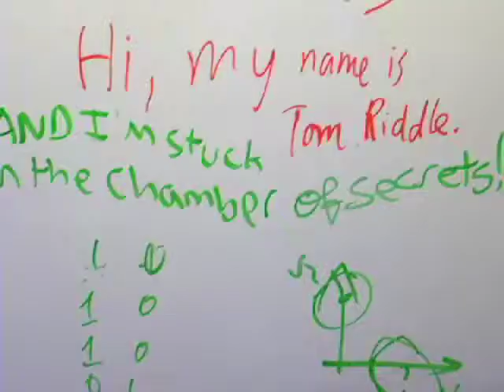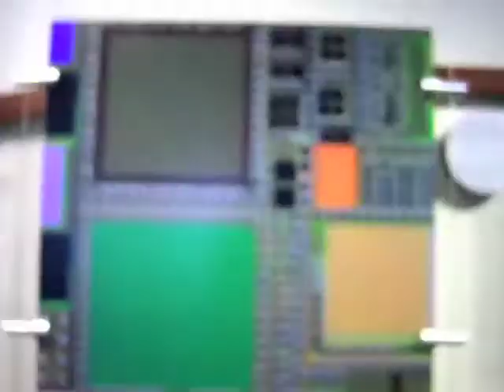The Natural Engineer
This video attempts to show how seemingly insignificant events in the daily lives of engineers at Johns Hopkins are actually extraordinary feats. The research projects they are working on, the experiences that they go through, the reasons why they got involved in engineering, are all considerable events and stories, a source of pride for our school.